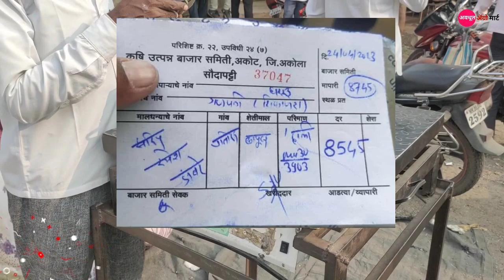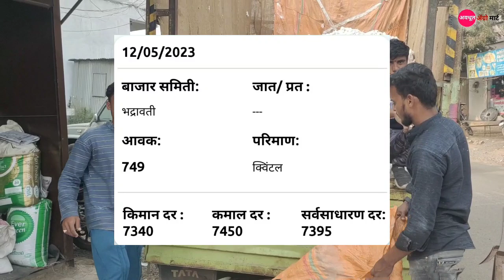कापूस उत्पादक शेतकऱ्यासाठी मोठी बातमी जाहीर/ आजचे संपूर्ण कापूस बाजार भाव